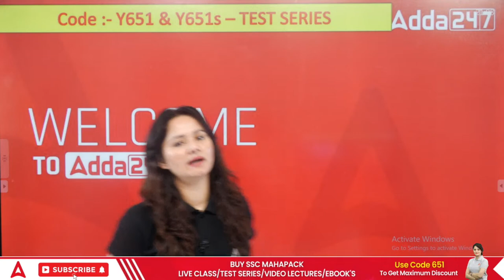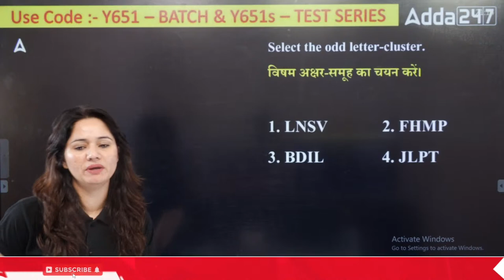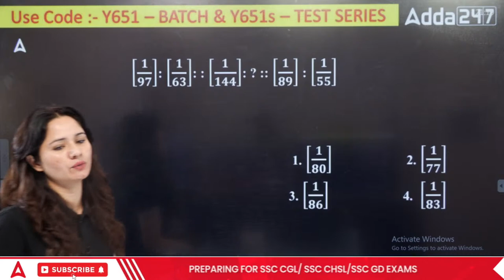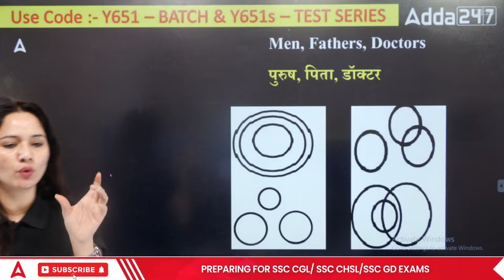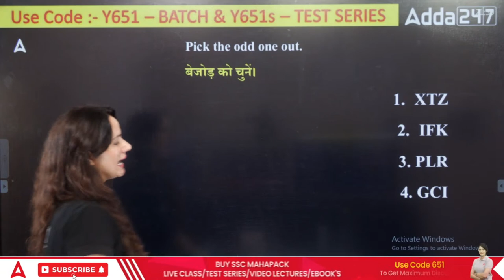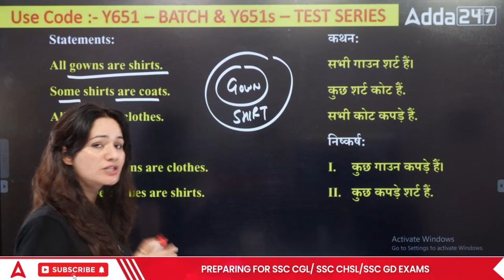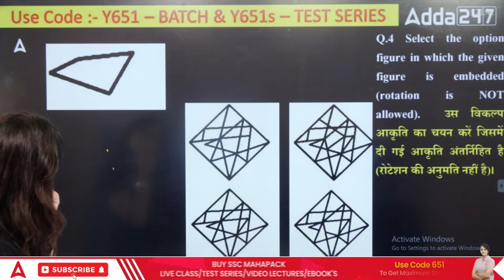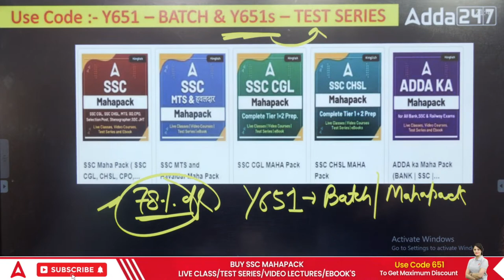SSC CPO 2023 | SSC CPO Reasoning Classes Practice Set 1 | Reasoning by Neelam Gahlot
SSC CPO 2023 | SSC CPO Reasoning Classes | Reasoning by Neelam Gahlot | SSC CPO Reasoning Syllabus 2023 | SSC CPO Reasoning Previous Year Questions | SSC CPO Syllabus 2023